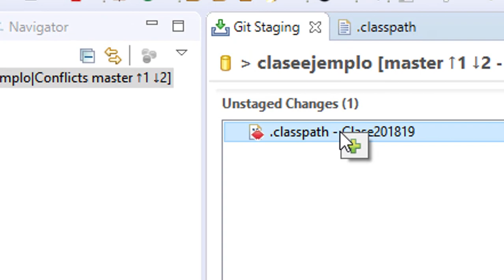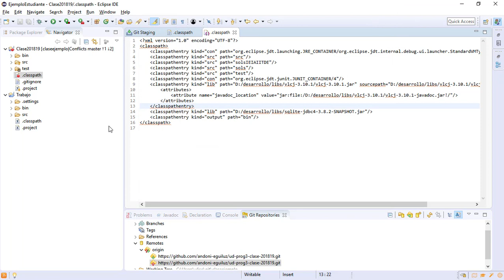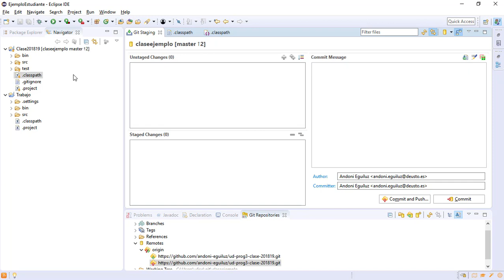02 Configurando el repo de clase 5 Solucionando conflictos